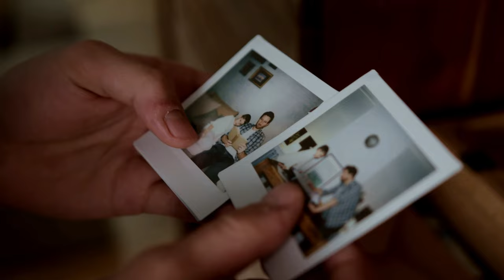Jhay Rivas - SAFE WITH ME (SECRETOS) - Settow Edit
@settowoff edit of the track: SAFE WITH ME (SECRETOS) by @JhayRivas

Youtube ‣ @settowoff

Youtube ‣ @JhayRivas

Original track under exclusive rights to ALT:Vision Records